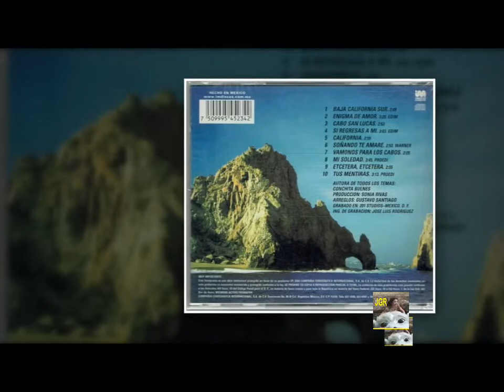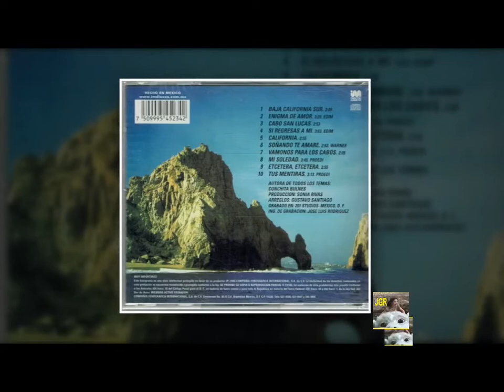1-10 Baja California Sur - MANOELLA TORRES/CONCHITA BULNES HD JGR 2000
¡UN DISCO CON 10 AUTÉNTICAS JOYAS MUSICALES!

Sobre la autora:
Lamentablemente hay pocos datos, incluso en la Sociedad de Autores y Compositores de México (SACM) NO aparece listada.

Conchita Bulnes (Concepción Malo Hernández). Bulnes por el apellido de su esposo Luis Bulnes Molleda. Falleció el 19 de diciembre del 2016, en Los Cabos, Baja California, México.
-Este matrimonio logró grandes beneficios a Los Cabos.
-Conchita realizó más de 80 composiciones, entre ellas: Baja California Sur, Enigma de amor, Soledad, Tus Mentiras, California, Vámonos para los Cabos, y Ribadesella.
-Manoella Torres y Carlos Cuevas sobresalen entre sus numerosos intérpretes.

Ya estoy preparando algunas pistas de Conchita Bulnes/Carlos Cuevas. En verdad notables.
Sobre la intérprete.
1/10.-
Manoella Torres es hija de padres puertorriqueños; la mayor de 6 hijos y fue criada por su abuela materna.

Desde niña mostró interés por el canto, y su primer acercamiento con la música fue a los 4 años al formar parte del coro de la iglesia y al participar en festivales y funciones de teatro de su escuela.

Su abuela la llevaba al Teatro Latino de Nueva York, para ver a grandes figuras de la música como Los Panchos, Cuco Sánchez, Lucha Villa, además de Pedro Armendáriz. Su gran ídolo era Pedro Infante e interpretaba canciones rancheras, fue así como nació su sueño por conocer México.

A los 6 años, después de un viaje en camión de cinco días, visitó por primera vez la Ciudad de México y realizó su primera grabación: Cielito lindo.

De 9 años grabó su primer sencillo "Hogar a medias" y “Cara Sucia", bajo el nombre de Rayito de Sol, y empieza a estudiar Arte Dramático en el afamado Instituto Andrés Soler.